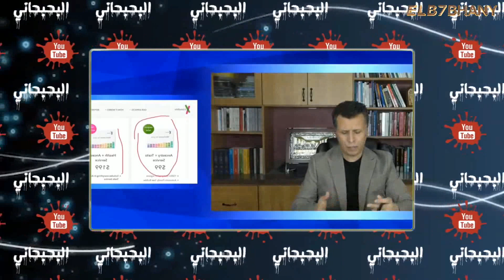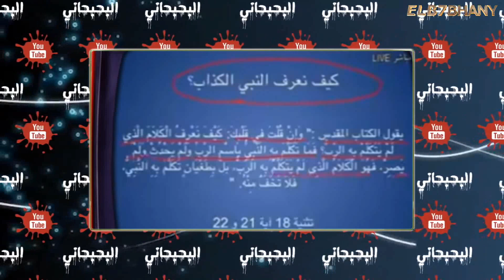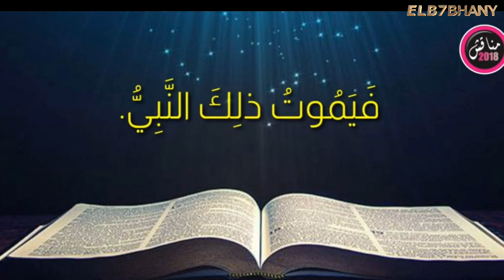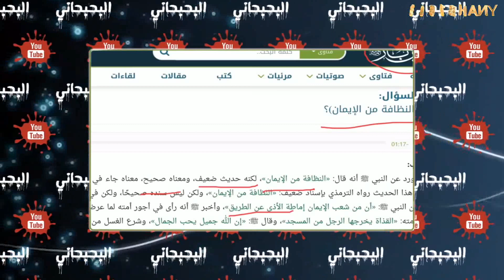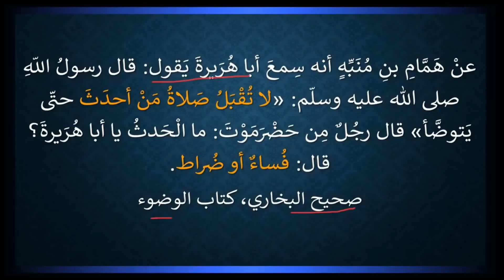أيه في الكتاب المقدس تكشف كذب النبي محمد ..الاخت رشيد حمامي